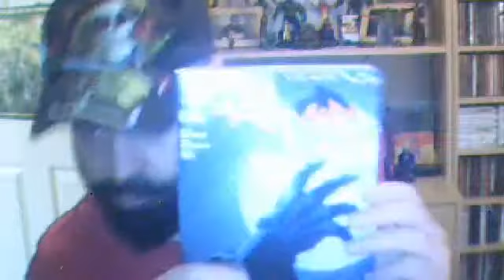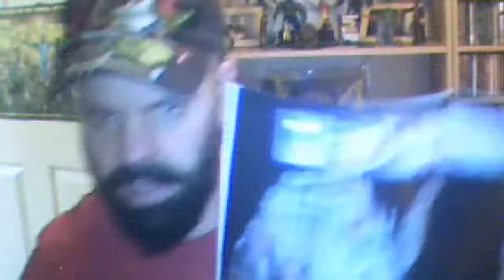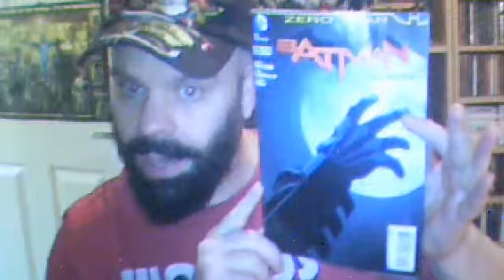BATMAN VERSUS TRINITY WAR.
I review Batman #23 and JLA # 7 (Trinity War arc Part 4). Which is better? I compare and contrast, and come to a very definitive conclusion. Ratings: Batman 4/10. JLA 9/10.